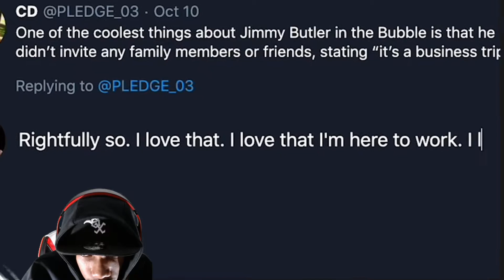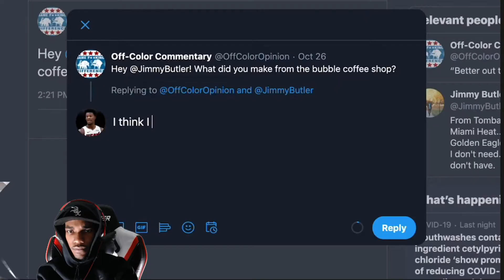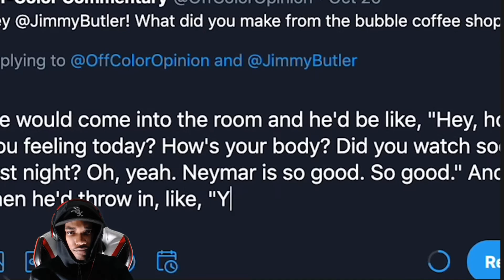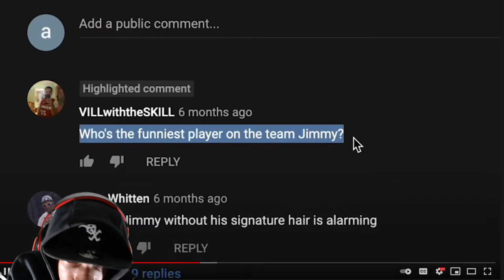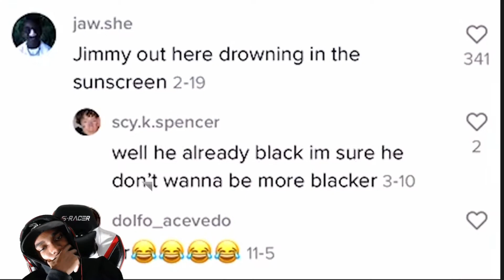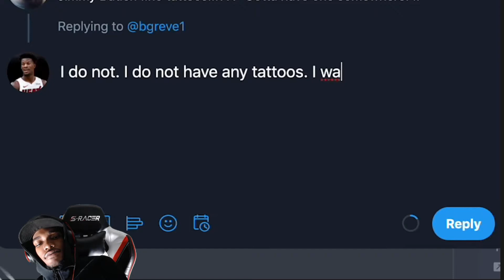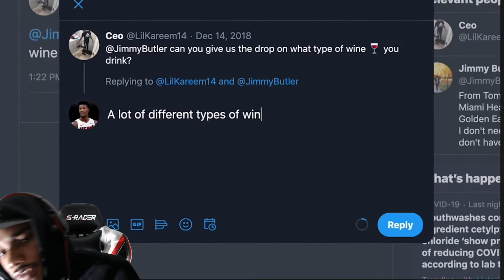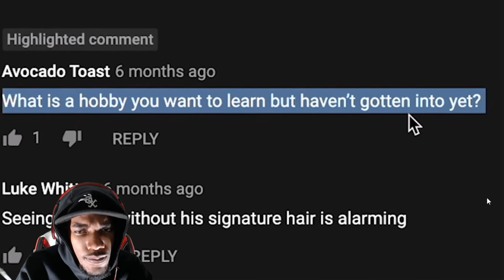Jimmy Butler Goes Undercover On Youtube, Twitter, and Instagram Reaction